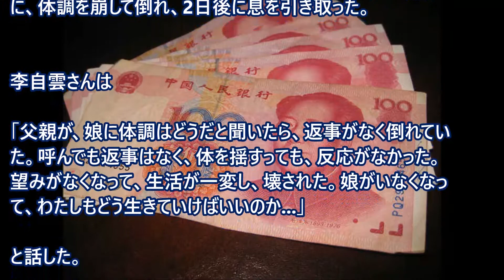中国で「振り込め詐欺」事件が社会問題化